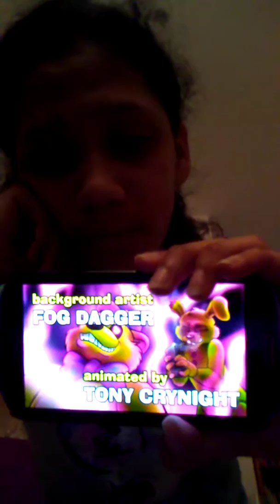Freddyfazbearfan12345 reacts to tony crynight part 1-15 video 5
Hi guys I'm sorry about the wait for this video to be posted I've been busy but when tony releases part 16 I will react to it right away.